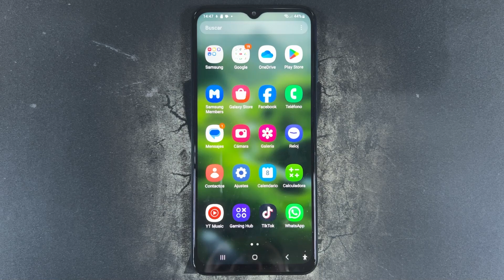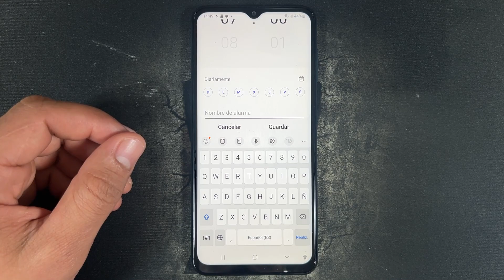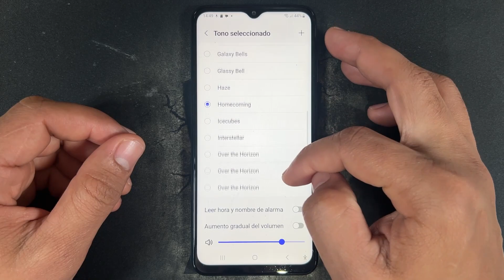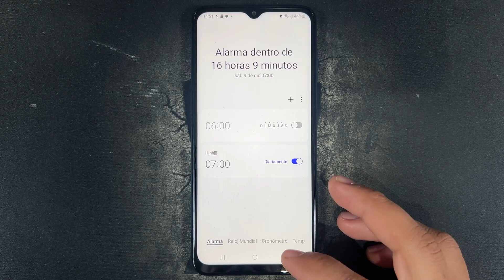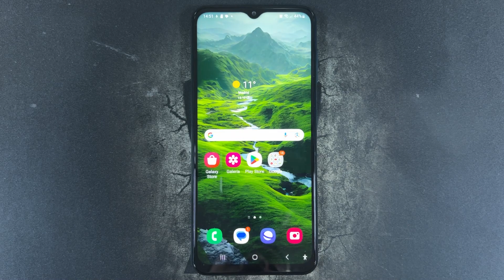Como Poner y Configurar Alarma Despertador en Samsung Galaxy A22